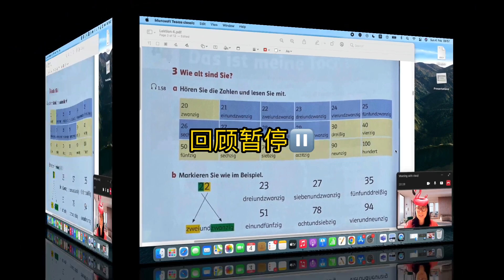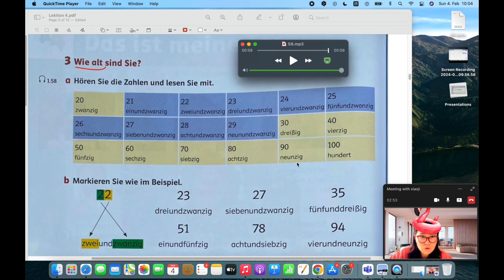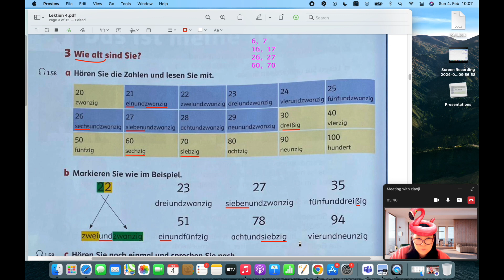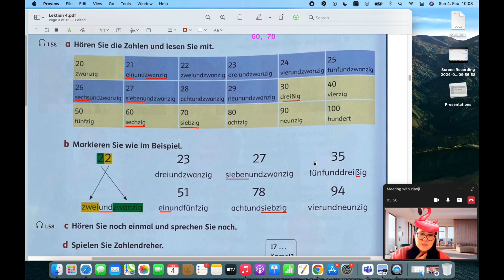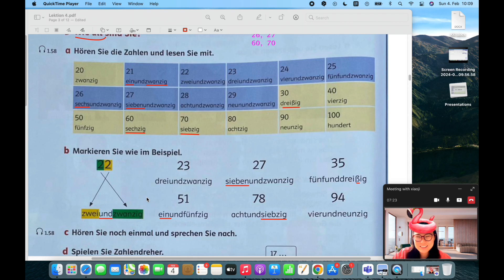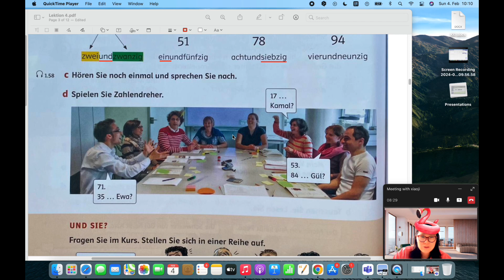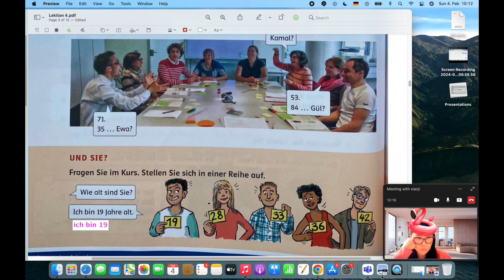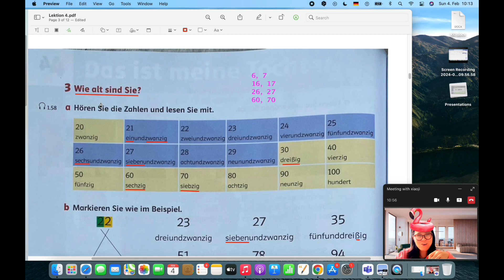德语A0 德语零基础入门自学 Kapitel 4.3 Wie alt sind Sie? 数字20-100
小结：
- 数字20-100
- 问别人年龄